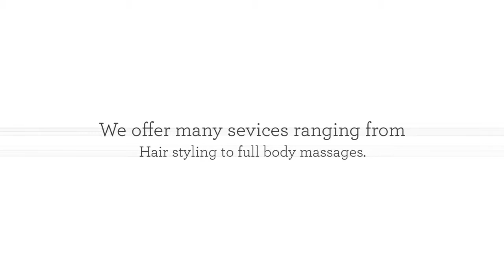Esterra Spa & Salon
Esterra Spa and Salon is owned by husband and wife team Craig and Krissy. From the moment you enter Esterra Spa & Salon, you can relax and confidently place your trust in our caring team. We are committed to delivering the finest services, products and knowledge available, nothing pleases us more than satisfied customers. Esterra Spa & Salon promises to serve you joyfully and peacefully, ultimately bringing about the right results. If there’s a better way, we will strive to find it. If you are in search of a truly rewarding spa and salon experience, we would be honored to have you as our guest. We hope to see you soon!

MARINA VILLAGE
5971 Silver King Boulevard
Cape Coral, Florida 33914